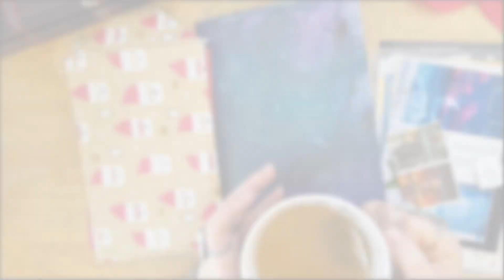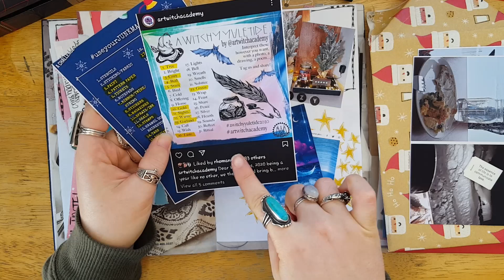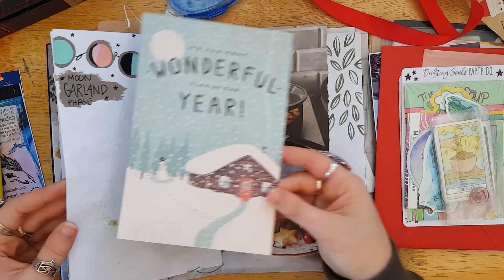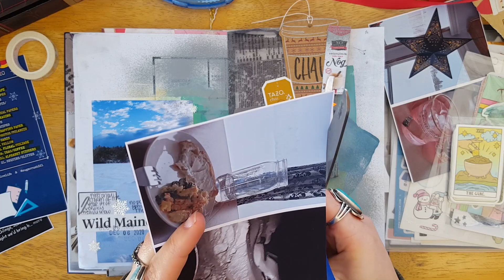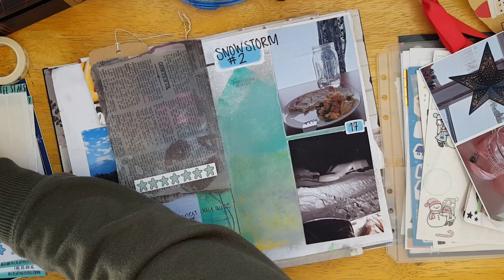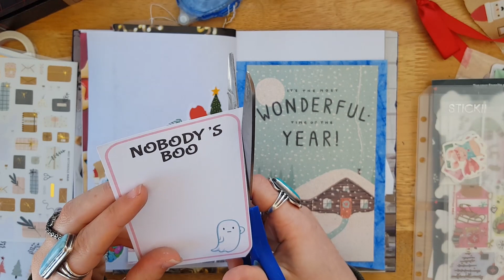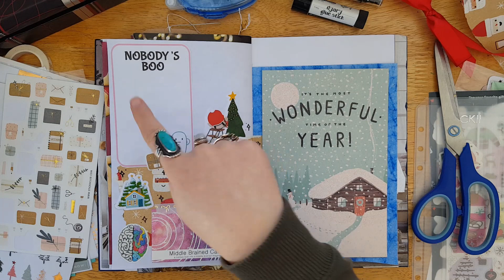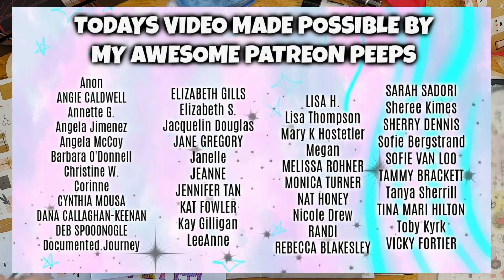Journal with Me * December Junk Journal Insert ✨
Hello my Creative Peeps!! Welcome back for todays video! Grab your December Daily journal or whatever you are working in right now and let's journal together! Today I am spending time in my December junk journal insert and I would love to your to play along! Tag me on Instagram so I can see what you were doing during today's video!! Much love to all and Happy Holidays!

Leanne
SHAPLEIGH, MAINE 04076

⭐SUPPLIES/Products THAT I LOVE:
From Ana ("LEANNE10" for 10% & My Sampler)